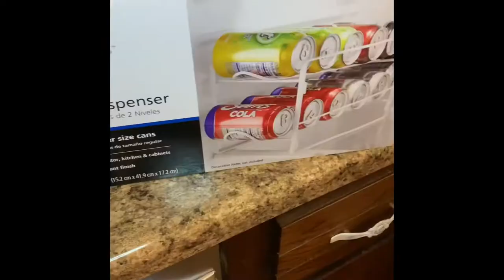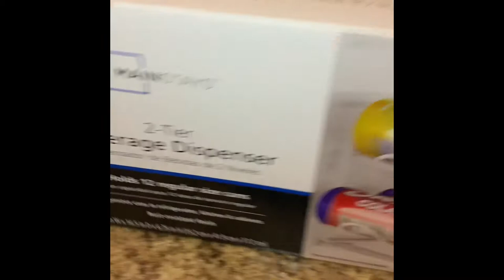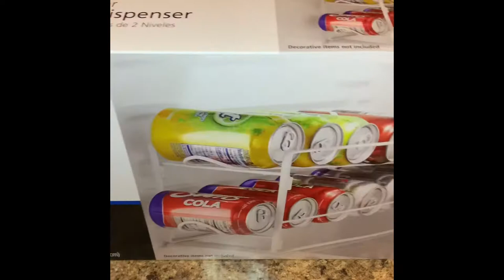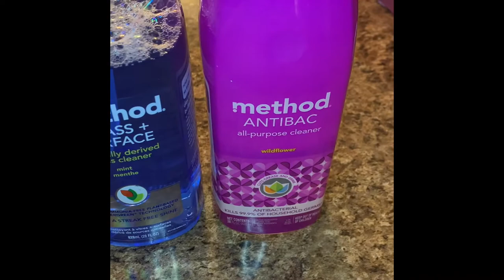Cleaning & Organizing My Refrigerator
Welcome to a Little Bit of Everything | Melissa Athalia

How to Clean & Organize your Refrigerator and where to purchase the items

A Little Bit of Everything | M E L I S S A A T H A L I A

ITEMS TO PURCHASE...

Clear Glass Cylinder Vases, 7.25 in. For Herbs

Colorful Glass Bottles with Flip-Top Metal Clasps, 18 oz.

Panacea 12 Can Beverage Dispenser, White

Anchor Hocking 1 Liter Carafe with Chalkboard Decoration & Lid

Mainstays Iced Infusion Pitcher
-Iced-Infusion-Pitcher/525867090